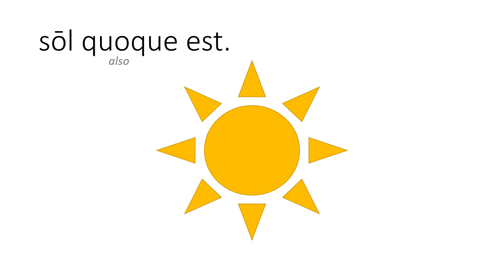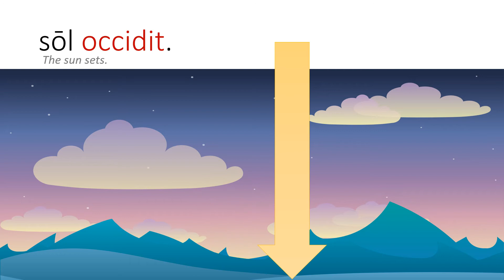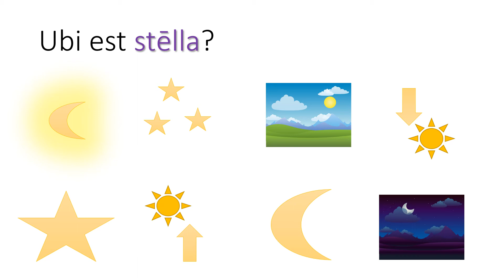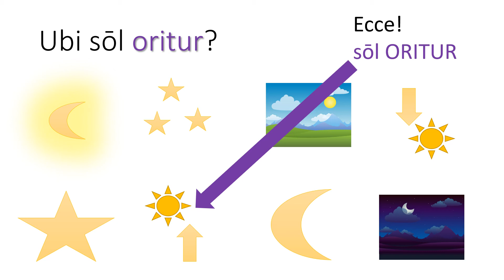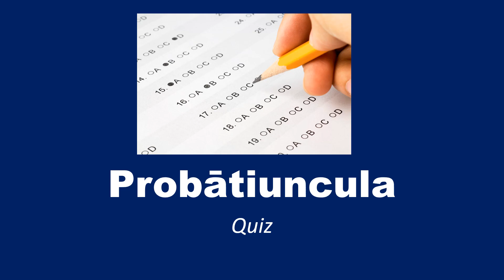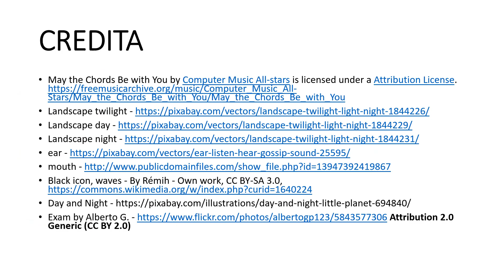NOX et DIES: Quid est in caelo? NIGHT and DAY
Learn how to describe what is in the sky at night and during the day in basic Latin.

Vocabularium:
dies, sol, nox, luna, stella, lucet, occidit, oritur